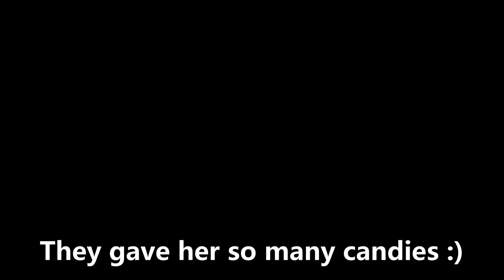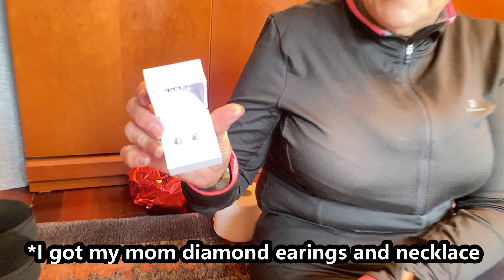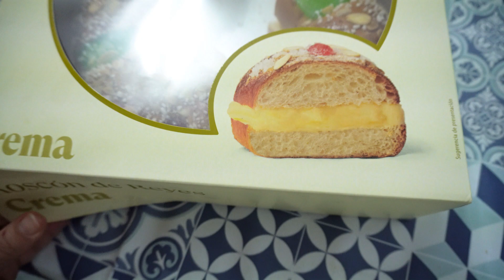Pranking My Family With the Worst Presents EVER!🤯🎁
Unwrapping chaos on Los Reyes Magos! 🎁😅

Join me as I share how I turned our family's Christmas Day into a hilarious mix of surprise and shock. Prank time!

Watch as I playfully ruined the holiday spirit by gifting the most absurd and unconventional presents, catching my loved ones off guard. Their reactions were priceless! From puzzled expressions to bursts of laughter, our festive gathering took an unexpected turn.
Experience the aftermath of my prank and witness the true meaning of holiday cheer, laughter, and unforgettable moments.

🎉 Entertainment is assured, do NOT miss out!

A Foreigner's Vlog

GO SPAM MY OTHER SOCIAL PAGES!!